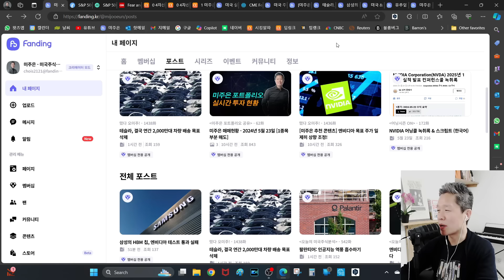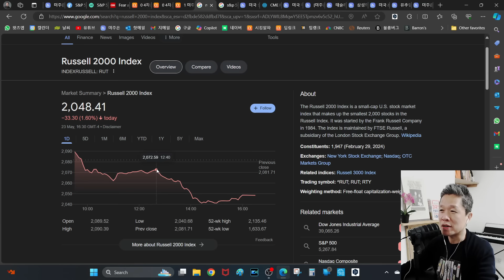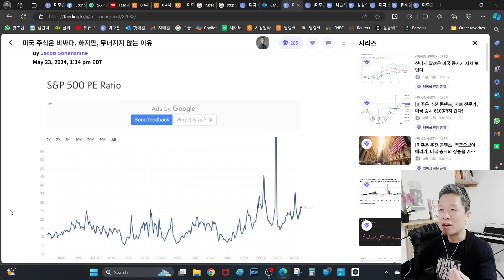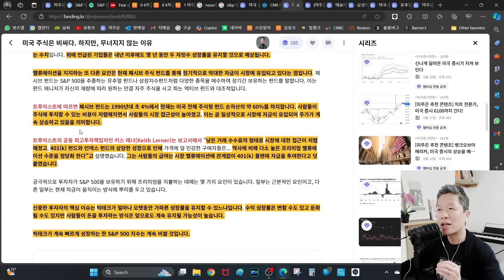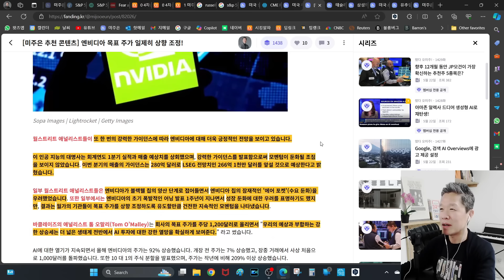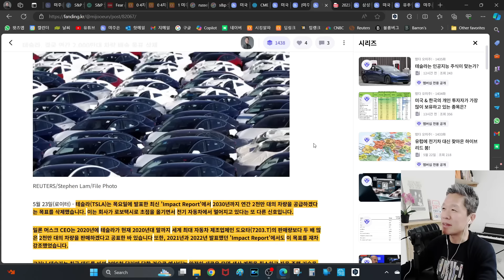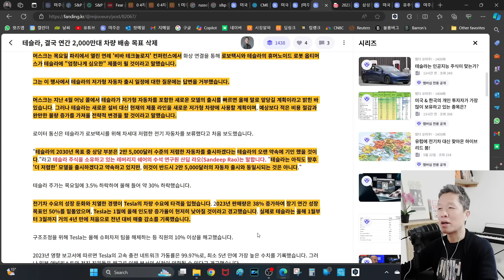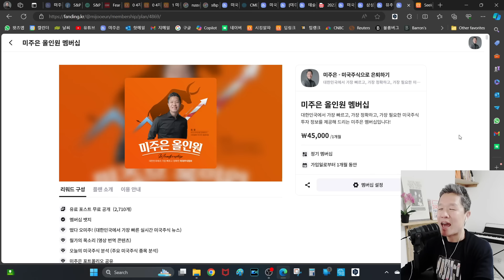[오늘의 미국주식뉴스] 지금이라도 미국 주식에 투자해야 하는 2가지 이유 / 엔비디아 이제 팔아야 한다? / 테슬라 결국 2천만대 배송 목표 포기 / 개인 투자자 보유 종목 랭킹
✅ 시킹알파 프리미엄 멤버십 20% 할인 링크

📱타임라인
00:00 미주은 (미국주식으로 은퇴하기) 오프닝
00:21 미주은 1주일 결방 안내
01:52 미국 증시 시황
06:39 어제 미국 증시, 1시부터 하락한 이유
11:55 이제부터라도, 미국 주식에 투자해야 하는 이유
23:23엔비디아 주식, 이제는 팔아야 한다?
31:49 테슬라, 결국 2천만대 배송 목표 포기
35:51 미국 & 한국 개인 투자자가 가장 많이 보유한 종목은?